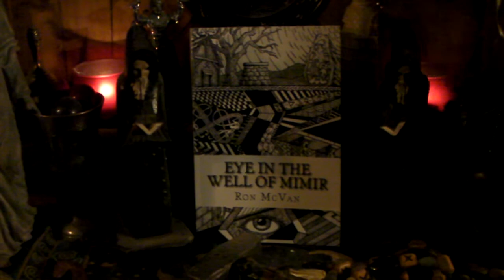"EYE IN THE WELL OF MIMIR" (Novel) by Ron McVan 2017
This video announces a 2017 novel by Ron McVan titled: "Eye In The Well Of Mimir".
Background music is a selection from "Nordic Ambient Music" presented on YouTube by Moonasha.